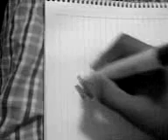Haciendo mi tag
Nonano Crayonez Crew